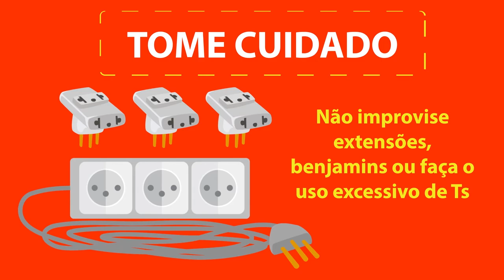Segurança: cuidado com instalações elétricas ruins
Vai construir ou reformar um imóvel? Dedique atenção especial ao projeto de instalação elétrica. A falta de um bom projeto elétrico pode trazer perigos a sua família. Conheça as orientações e ANEEL e consulte a distribuidora de energia sobre a rede elétrica para avaliar os riscos e impedimentos para seu projeto.